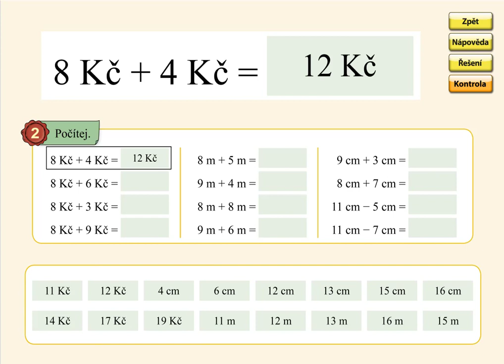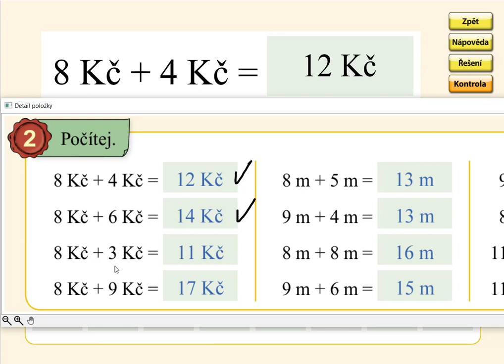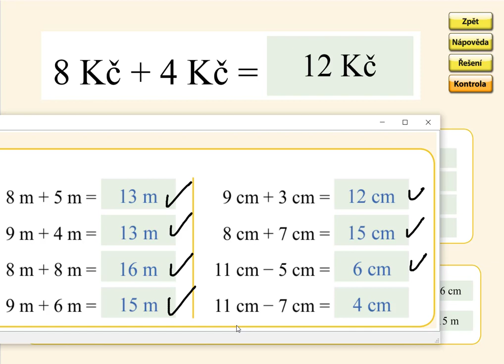Pamětné počítání do 20, MATÝSKOVA MATEMATIKA 4. DÍL - POČÍTÁME DO DVACETI, str. 28, cv.2